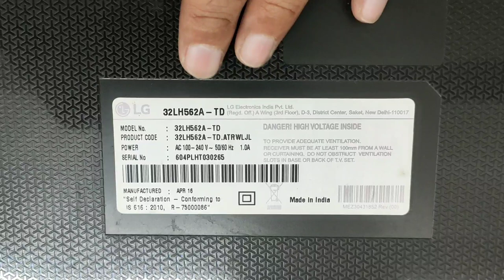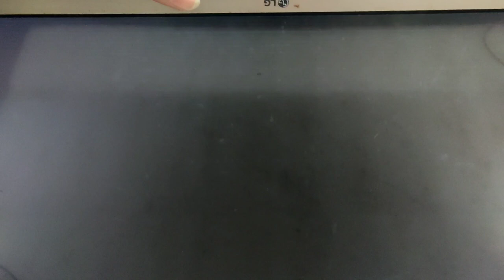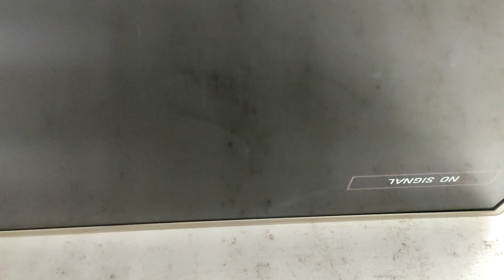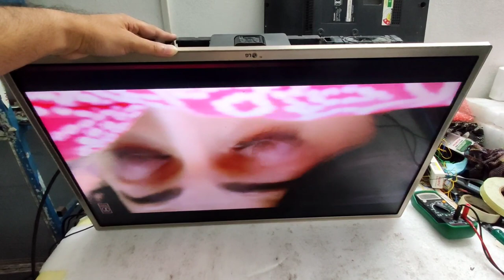LG 32inch LED TV Freezing picture Solution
32inch LED TV display problem
Led tv picture freezing problem
LG led tv 32inch panel repair
Panasonic led repair
Lg 32inch LED TV Freezing picture
 LG 32inch LED TV slow motion video
 lg panel freezing problem solve,
 lg led tv picture problem,
 lg led tv freezing problem,
 freezing problem repair,
 led tv freezing problem,
 how to repair lg led tv freezing picture problem,
 lg tv picture problem, picture problem lg tv,
 lg led picture problem, led tv half picture problem,
 freezing problem lg led tv,
 freezing picture lg led tv,
 how to repair lg led tv freezing problem,
 led tv picture freezing solution,
 picture hang problem,
 led tv picture hang problem
All led tv picture freezing problem